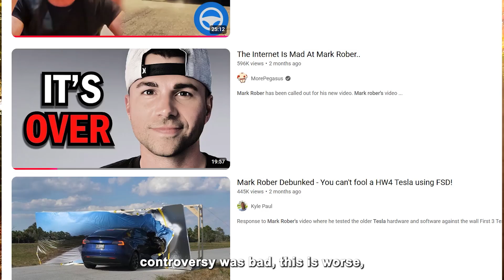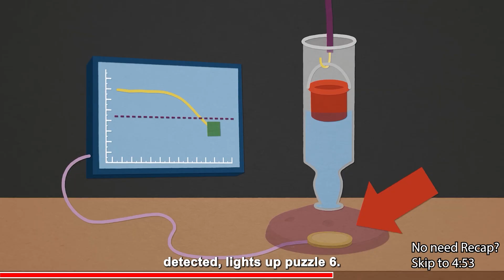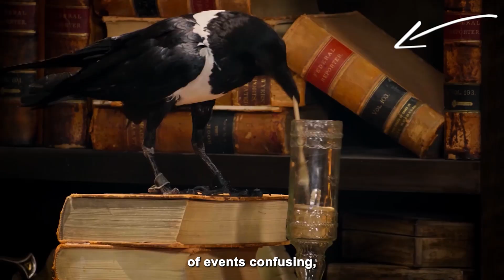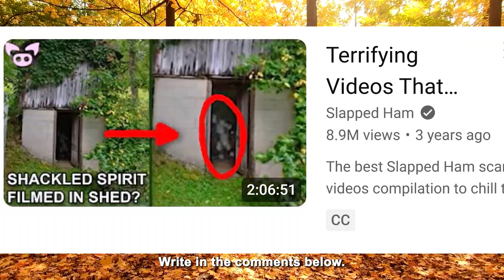I watched Mark Rober's video at 0.25x speed. What I found is CRAZY!!!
Mark Rober's "Testing The World's Smartest Crow" is a masterpiece of engineering... and storytelling. But how much of that story is true? Something felt off, so I went frame-by-frame to investigate. What I discovered might change how you see the entire experiment.
This is a deep-dive analysis into one of YouTube's most famous science videos. We're not here to attack Mark, but to uncover the truth behind the magic of his production. Using slow-motion analysis and forensic-level detail, we expose the hidden elements that make this video an incredible piece of entertainment.
In this investigation, we uncover:
The Truth About "Cheryl": Was it one genius crow, or a team of feathered actors? The evidence is shocking.
Hidden Helpers & Broken Rules: Did the puzzle gauntlet run sequentially and automatically, or were there some clever behind-the-scenes tricks?
The "Blacksmith" Crow: A miracle of animal intelligence, or a masterful editing illusion?
Continuity Errors & Staging: The clues that reveal the video was filmed over multiple takes with different setups.
What do you think? Is this brilliant filmmaking or a misrepresentation? Let me know your verdict in the comments below!

00:00 - The Incriminating Evidence
00:28 - Why This Is a Bigger Deal Than the Tesla Controversy
00:55 - The Anomalies: A Preview of the Investigation
01:15 - The Official Story: A Recap of Mark Rober's Video
04:53 - The Premise: What Mark Wants You to Believe
05:40 - The First Glitch in the Matrix
06:12 - Something Strange with the Hook
06:25 - The Tool That keeps disappearing and Reappearing
06:48 - A Puzzle Designed to Be Unsolvable?
07:06 - The Moving Books: Proof of a Reset?
07:30 - The Time-Traveling Puzzle
07:53 - Were the Puzzles Already Solved?
08:19 - The Dummy Bill Reader: Was Puzzle 4 Faked?
08:52 - The Final "Thank You": Filmed Before it Began?
10:06 - An Intelligent Crow Wouldn't Do This...
10:19 - The Case of the Shifting Books
10:40 - Puzzle 7's Vanishing Act
11:16 - The Phantom Rope Handler
11:39 - The Hidden Assistant (Undeniable Proof)
11:58 - A Ghost in the Room?
12:11 - The Footage Mark Rober Deleted
12:31 - The Jumbled Timeline
13:00 - THE BOMBSHELL: Unmasking "Cheryl"
14:37 - The "Coolest Thing" Mark Rober Has Ever Seen... A Re-evaluation
16:57 - Final Verdict: So... Are Crows Smart?